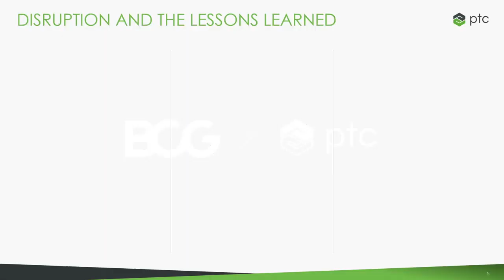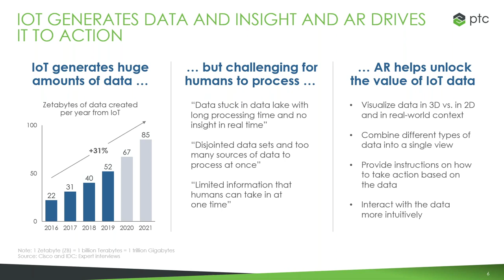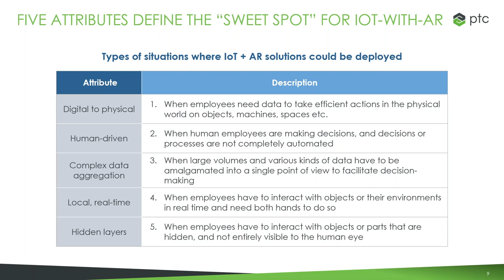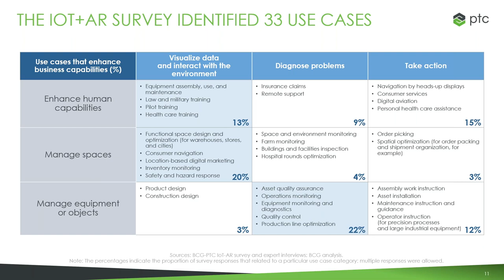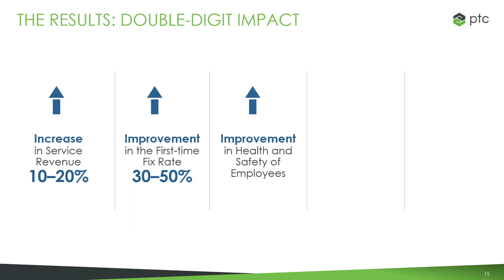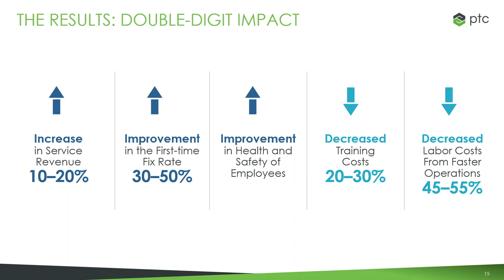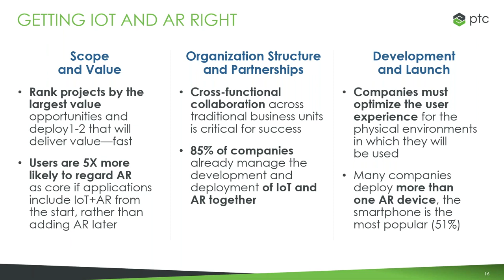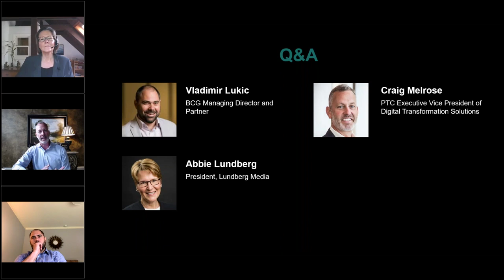Combining IoT and Augmented Reality for Business Continuity and Transformation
Vladimir Lukic, managing director and partner at BCG, and Craig Melrose, executive vice president of digital transformation solutions at PTC, discuss the benefits of enterprise use of AI and IoT.